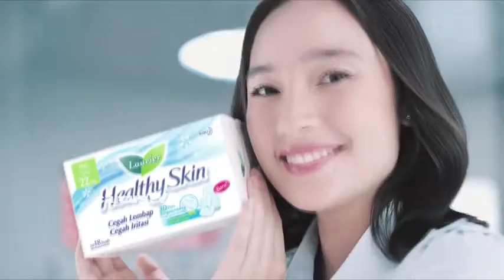TVC Laurier Healthy Skin